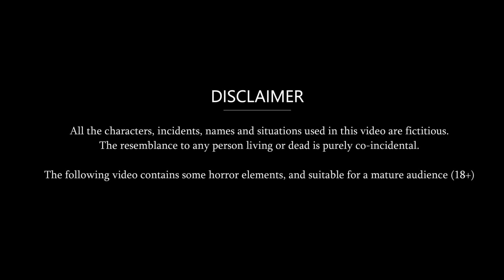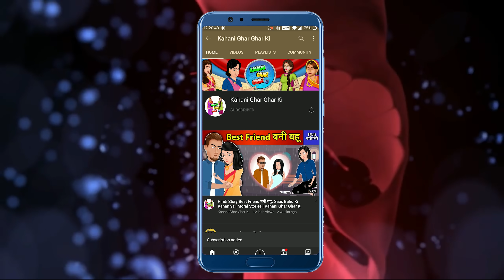Hindi Story विदेशी बहू संस्कारी सास: Saas Bahu Ki Kahaniya | Moral Stories | Kahani Ghar Ghar Ki